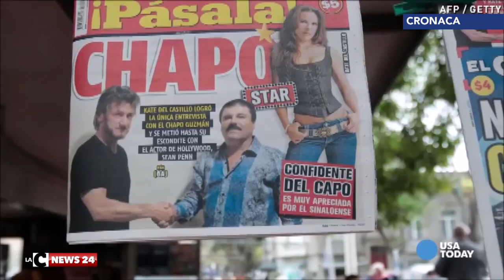el chapo mette nei guai sean penn